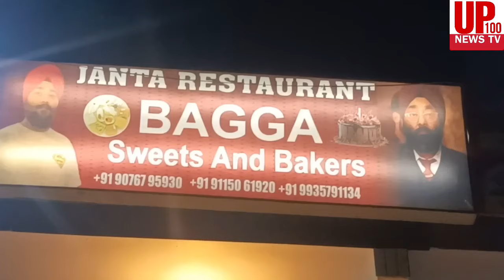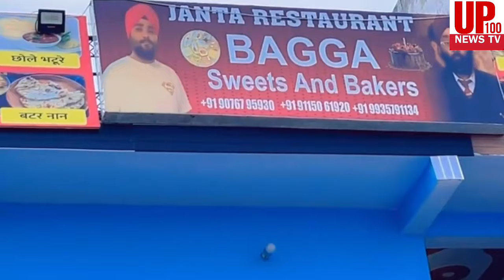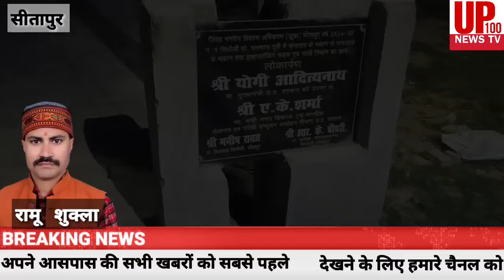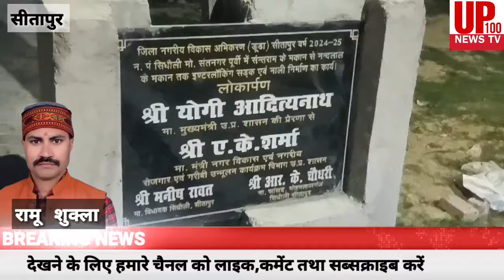सीएम योगी की सड़क में भ्रष्टाचार, अधिकारियों की कार्यशैली पर उठ रहे सवाल